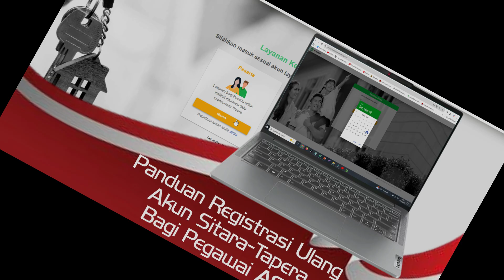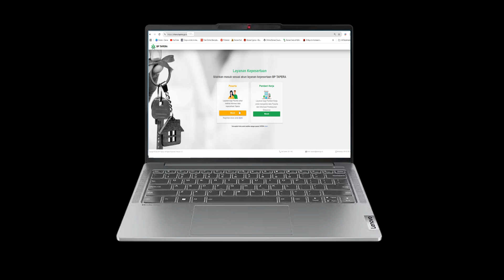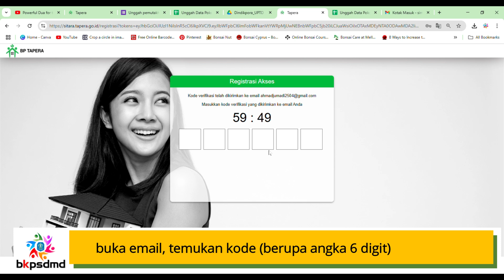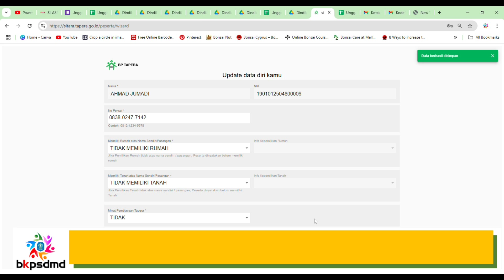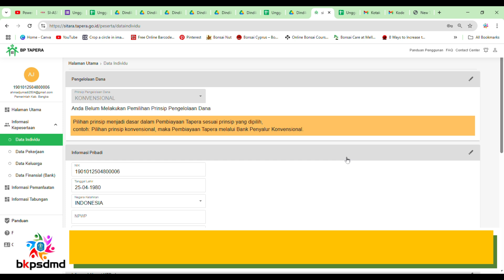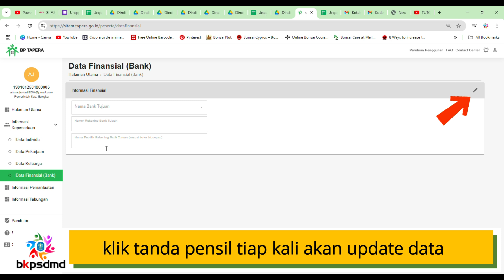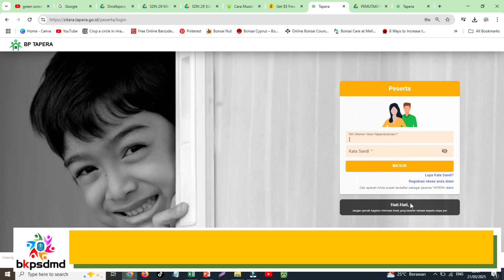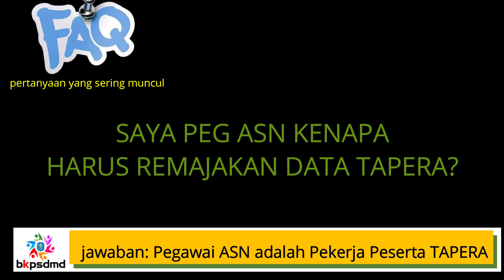TERNYATA MUDAH SEKALI, BEGINI CARA REGISTRASI/AKTIVASI AKUN SITARA TAPERA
DASAR HUKUM
Mengapa Pegawai ASN Wajib Remajakan datanya pada Akun Sitara? Pasal 5-7 PP Nomor 25 Tahun 2020 tentang Penyelenggaraan Tabungan Perumahan Rakyat, bahwa PegawaiASN adalah salah satu Pekerja sebagai Peserta Tapera selain TNI, Polri dan lainnya. Oleh karena Pegawai ASN adalah peserta TAPERA, maka wajib melakukan PEMUTAKHIRAN DATA TAPERA secara berkala atau setiap mengalami perubahan data: status kependudukan/perkawinan, domisili, status kepegawaian (pindah/mutasi golongan/jabatan dan atau tempat tugas - hanya Admin di BKPSDMD yang dapat melakukannya), data keluarga (ahli waris), nomor ponsel, dan atau nomor Rekening Bank.

AKUN SITARA adalah akun pribadi/personal peserta TAPERA. Perubahan dan pemutakhiran data hanya dapat dilakukan oleh Pemilik Akun yang bersangkutan. Oleh karena itu Pegawai ASN diharapkan agar sedikit melek teknologi informasi (penggunaan Hape/tablet dan atau notebook/laptop yang terhubung ke internet). Bagi Pegawai ASN yang kesulitan / kurang trampil dalam penguasaan teknologi informasi diharapkan meminta bantuan kepada kerabat kerja/keluarga dekat yang dapat dipercaya membantu dalam Peremajaan Data/akun Taperanya masing-masing.

PEMUTAKHIRAN DATA DAPAT DILAKUKAN DENGAN 2 CARA :
1. Resgistrasi Ulang atau Aktivasi Akun pada Portal dan atau
2. Aktivasi akun tapera pada Aplikasi TAPERAMOBILE dari perangkat berbasis android (Hape atau tablet). App TAPERA MOBILE dapat didownload dari Google Playstore atau

DALAM VIDEO INI HANYA DITUTORIALKAN CARA REGISTRASI ULANG DI (mulai menit ke 1:26). Karena dianggap terlalu sulit dibandingkan Aktivasi akun pada TAPERA MOBILE. Panduan atau tutorial ini ditujukan bagi Pegawai ASN yang masih kebingungan dengan berbagai alasan, tidak bisa akses, lupa kata sandi, tidak bisa login dan sebagainya. Di akhir video terdapat beberapa pertanyaan yang sering muncul atau ditanyakan terkait hambatan dan keragu-raguan para Pegawai ASN peserta Tapera beserta jawabannya.

TUTORIAL AKTIVASI AKUN TAPERA DI TAPERA MOBILE dapat dilihat menit ke 1:34 di tayangan video Youtube

Peremajaan data akun SITARA_TAPERA maupun TAPERA MOBILE harus sampai kepada Pengisian Data Finansial, karena jika Data Finansial (Nomor rekening) masih kosong, status peremajaan data masih dianggap belum Update (kekinian) oleh sistem Sitara. PANDUAN VERSI CETAK dapat diunduh melalui tautan Semoga dengan tutorial ini dapat membantu kebingungan Pegawai ASN untuk melakukan peremajaan data.

Dewasa ini tidak sedikit Pegawai ASN Kabupaten Bangka mengalami kebingungan dan atau keraguan saat menerima pesan WhatsApp dari nomor tidak dikenal yang menawarkan jasa pengelolaan/pengurusan pengembalian saldo Taperum/TASPEN/KORPRI dan atau lainnya yang mengatasnamakan Pegawai BKPSDMD Kabupaten Bangka. Bagi Pegawai ASN yang mengalami hal serupa silakan melakukan pengaduan ke BKPSDMD, kepada nomor (WA only) 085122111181